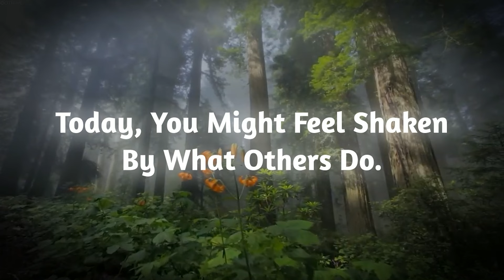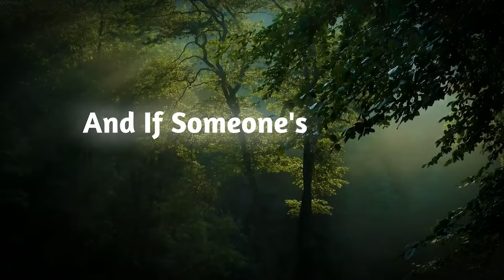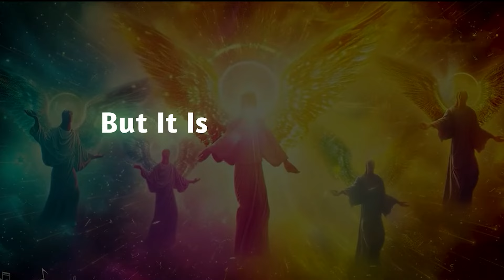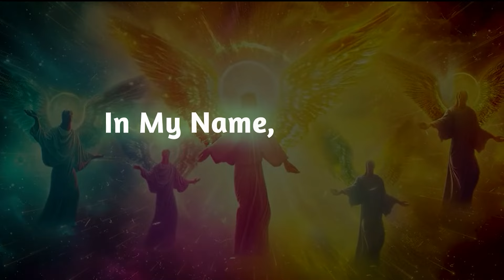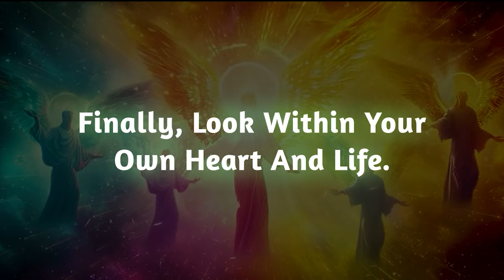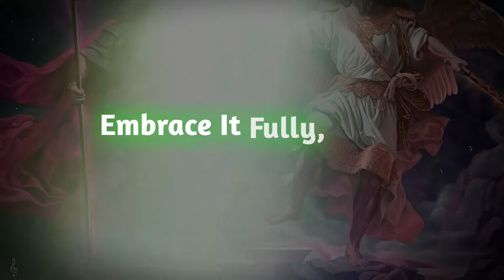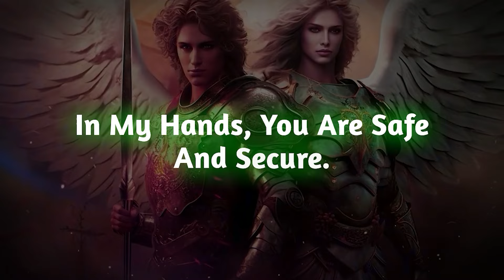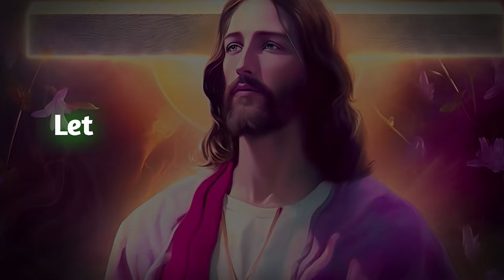This is going to happen today on 12th April